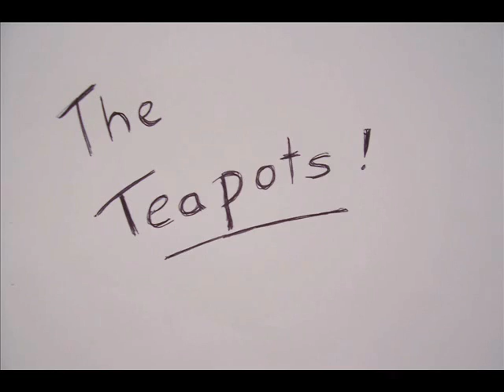The Teapots "the one where Bill comes to stay"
In this episode marys dad bill comes to stay and we all know that bill and tony just dont get on!